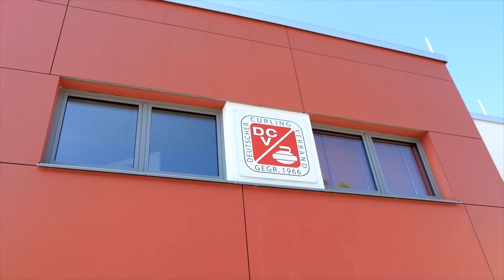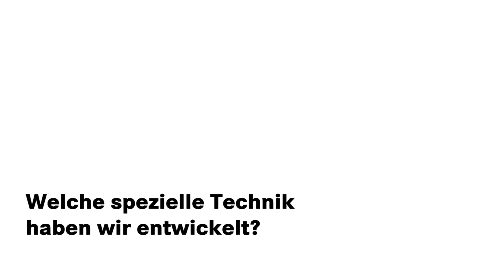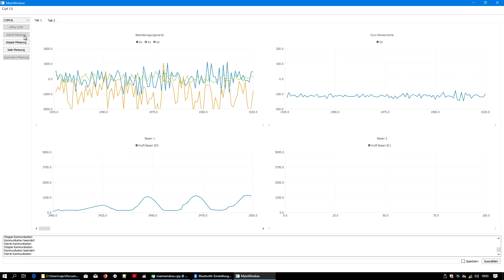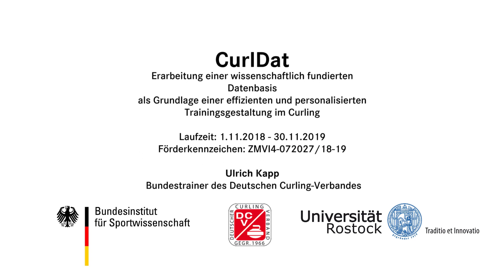CurlDat: Wissenschaft trifft Curling – BISp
Curling ist eine komplexe Sportart, die eine optimale Kombination aus Technik, Taktik und Kondition benötigt. Das Ziel des Projekts der Arbeitsgruppe um Prof. Salomon (Universität Rostock) bestand darin, eine wissenschaftlich fundierte Datenbasis zu erstellen, die die Zusammenhänge von Steingeschwindigkeit, Curl und Wischumfang und resultierender Trajektorie zum Ausdruck bringt. Dabei wurde das Projekt in enger Kooperation mit dem Deutschen Curling-Verband und dem OSP Mecklenburg-Vorpommern abgestimmt und durchgeführt. Ein unmittelbarer Transfer der Erkenntnisse konnte daher bereits während der Projektdurchführung gewährleistet werden.

Projektleitung: Prof. Dr. Salomon (Universität Rostock)